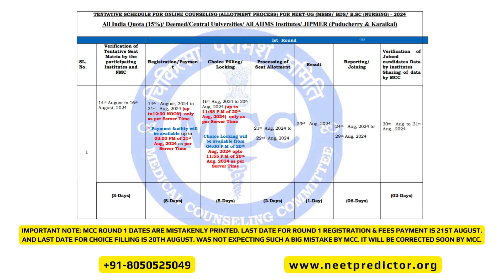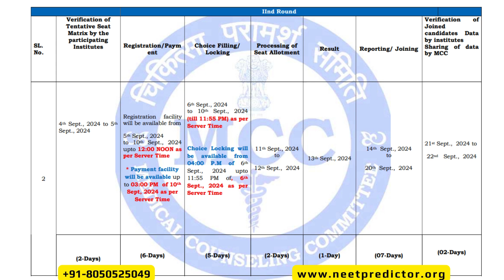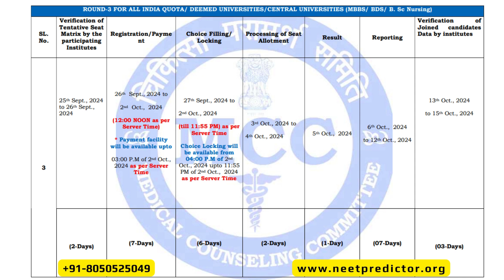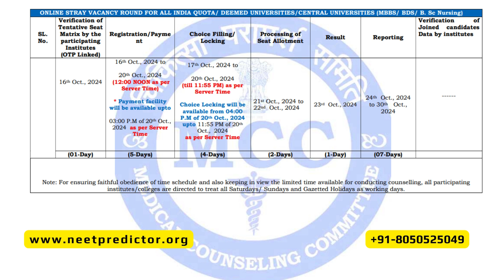NEET UG 2024 Counselling schedule II MBBS BDS Admission Dates II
NEET UG 2024 All India Counseling Schedule has been Released.
All NEET UG 2024 Aspirants must note these important dates.

You can ask our Expert Your Personal rank Based on your NEET Score and Which College you can get based on Your NEET Score or Marks.

                   "It's Free of Cost"

Fill the Online query form Now, if you want to be added in a Private whatsapp discussion Group by Doctors & Experts.
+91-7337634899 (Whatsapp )